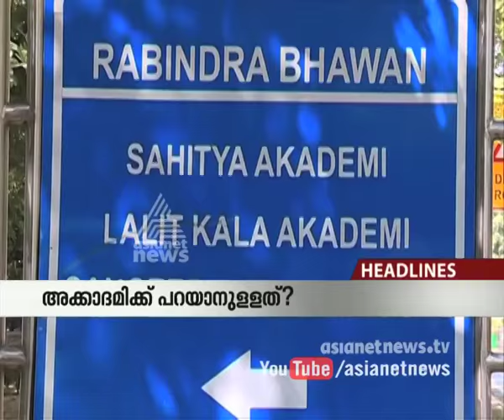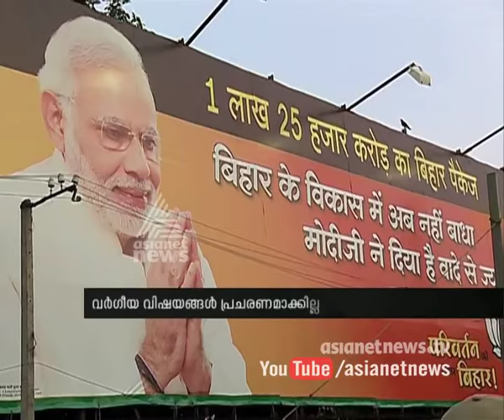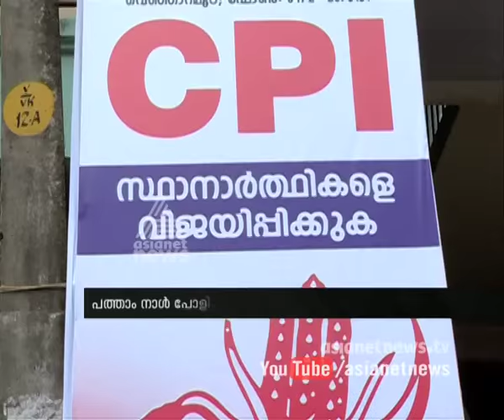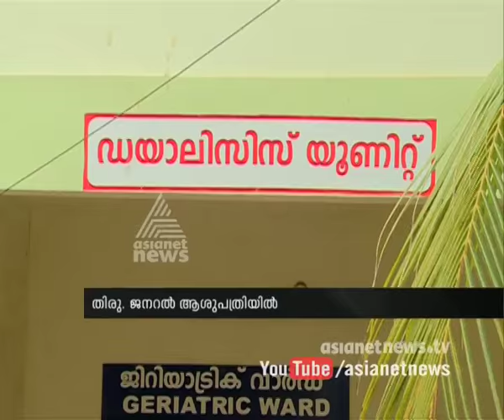Today's Headlines | News@ 1PM | 23 Oct 2015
Headlines:
1. Sahitya akademi meeting in Delhi to address writer's' issues
2. Dalit murder again in Haryana
3. Vidyarambham rush in temples
4. CM Oommen Chandy says BJP will not win any of the elections.
5. Call for India Pakistan cricket in UAE